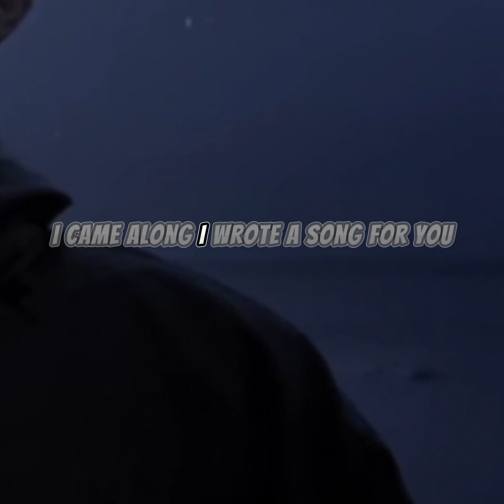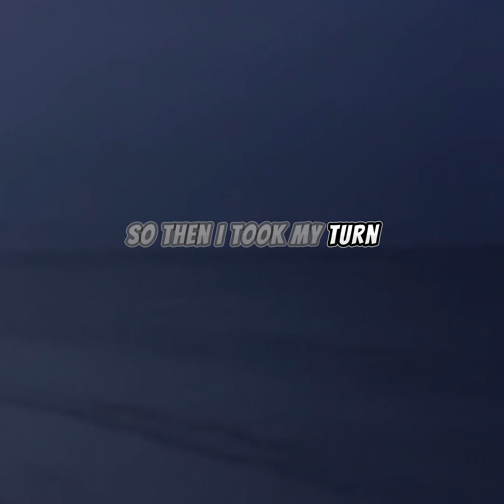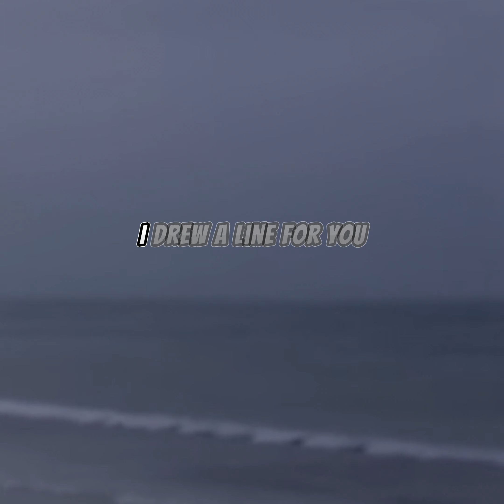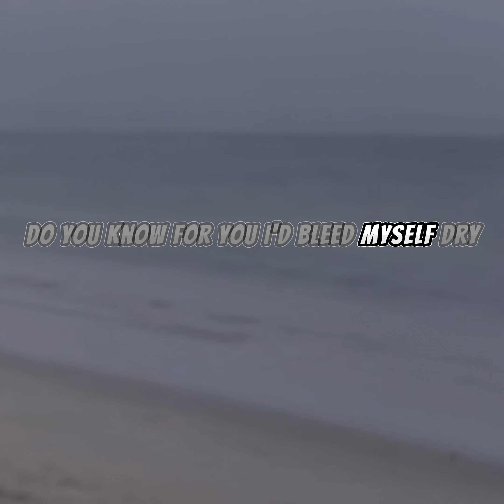Coldplay-Yellow (Full Audio Edited)